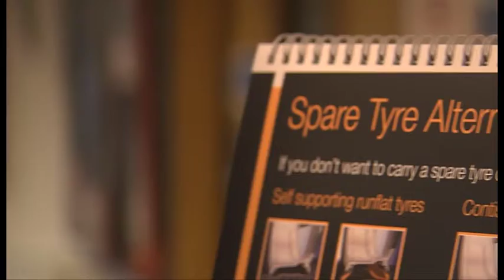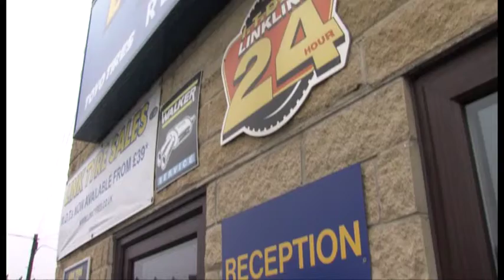tyre Wakefield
Tyres in Wakefield. So you're looking for a new tyre? For a great service and expert advice call Link Tyres on 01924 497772

Link Tyres are a local company based right here on your doorstep and we know a lot about tyres.

Tyres are the single most important safety feature on your vehicle. They are the only thing that connects the car to the road and yet tyres are one of the least-understood parts of our vehicle -- mostly because there are so many different kinds .

But don't worry about that, we're here to help - whether you drive a car, van or truck. We'll advise you on which tyres are best for you, your vehicle and of course your pocket. With over 30 years experience, we pride ourselves on our approachable, professional and trustworthy service.

Link is not just about tyres, it's also about our people, our team and our unparalleled expertise.  We take pride in our work and our customers are regulars and they often refer us to their friends and family. Our friendly and courteous service puts every customer at ease. Our female clients often comment that it's a relief to find a garage which shows women clients the same respect and helpfulness that it gives the men!

Here at Link Tyres, we are a full-service tyre dealer and carry a wide range of brand names . We know the area and the local weather and road conditions. So we're confident that we can recommend the right tyres for you.

We offer an on-site service here at our garage off the A644, Huddersfield Road between Mirfield and Dewsbury or if its more convenient for you, we can come out to you with our mobile fitting and repair service .
So when you need a good quality tyre, backed up by a local expert service.  Give Link Tyres a call and we'll be more than happy to help you.